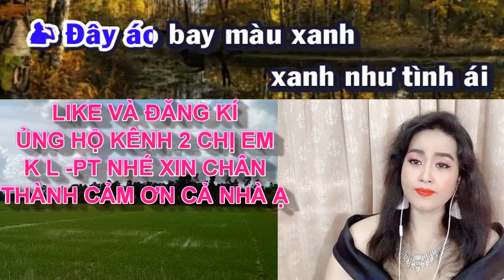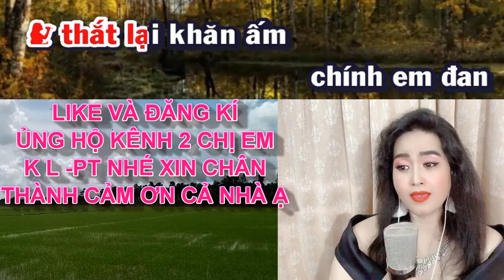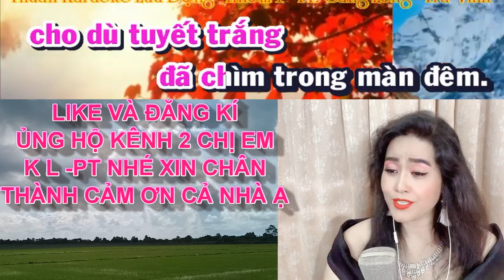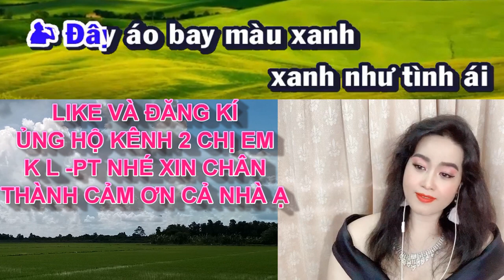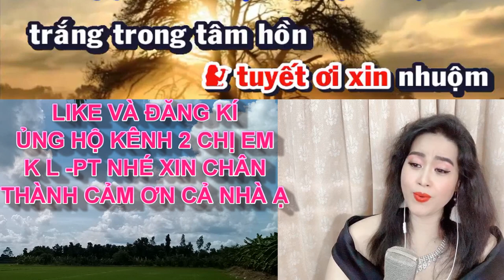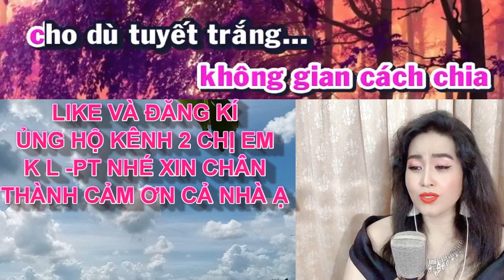TUYẾT TRẮNG KIM LUYẾN KARAOE THIẾU GIỌNG NAM SONG CA VỚI KIM LUYEN